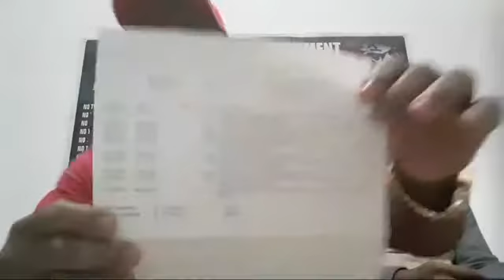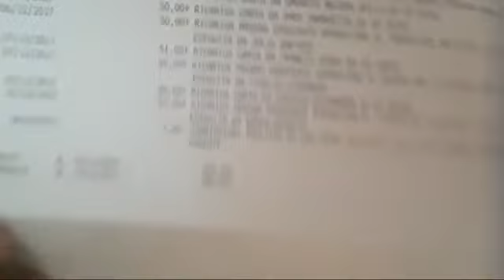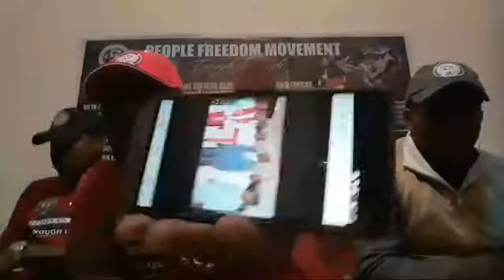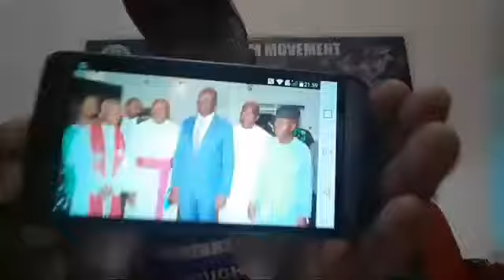GOVERNOR GODWIN OBASEKI VS U S BASE SECURITY PERSONNEL MEGACOMRADE OFFICER ERANOMIGHO EDEGBE PRESI